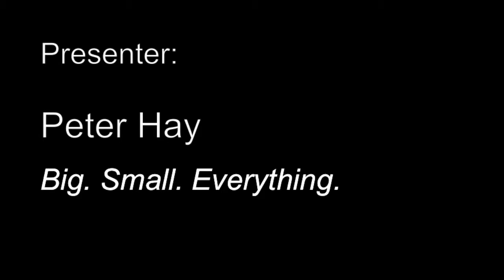Peter Hay - PechaKucha Tulsa Night #11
20 SECONDS / 20 SLIDES

“PechaKucha Tulsa” is a presentation methodology in which 20 slides are shown for 20 seconds each, usually seen in a multiple-speaker event called PechaKucha. Thus, each presenter has just 6 minutes and 40 seconds to explain their ideas before the next takes the stage.

PechaKucha Nights consist of around 10 presentations, who are selected by three regular PechaKucha Curators and one Guest Curator who changes each quarter. Each Curator nominates several creative individual and the Committee hashes out who would be a good group. Conceived as a format through which young creative individuals can meet, show their work, exchange ideas and network, the fast-pace keeps presentations concise and fascinating. This is not a membership event, but a pay-at-the-door event with a cash bar. It is intended for all of Tulsa to know the “latest” about what creative things are going on here in Tulsa!